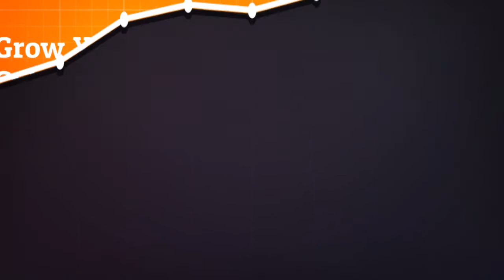Smarttech SOC In A Box - Plug and Play Cybersecurity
Security threats are evolving and cyber criminals are innovating quickly with the advent of advanced persistent threats. In response, cyber security is evolving too and that is where the advantages of using the Smarttech Security Operation Centre services come into play. Benefits:

- No upfront capital investment
- 24/7 Network Monitoring
- Advanced Correlation and Real Time Alerts
- Compliance reporting
- Low monthly cost